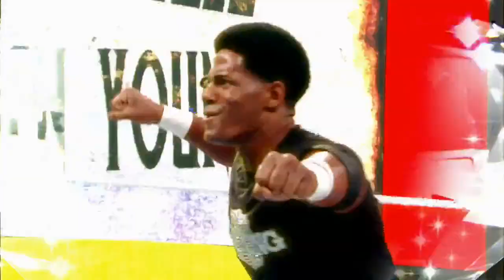THE PRIME TIME PLAYERS (O'Neal/Young) Titantron Entrance Video HQ HD 720P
THE PRIME TIME PLAYERS (Titus O'Neal and Darren Young) Titantron Entrance Video HQ HD 720P